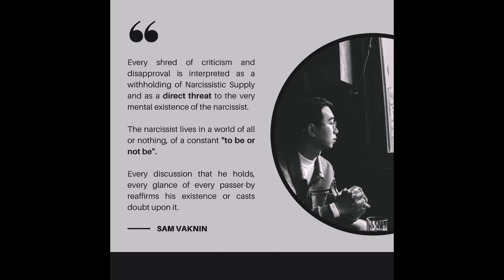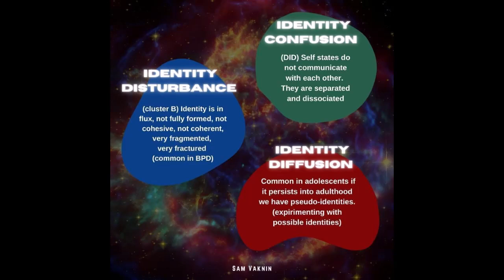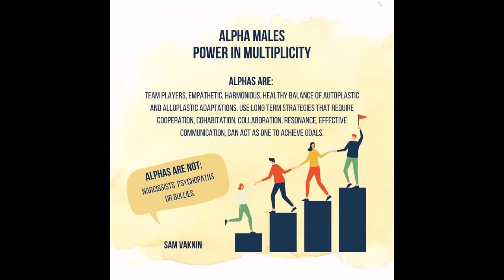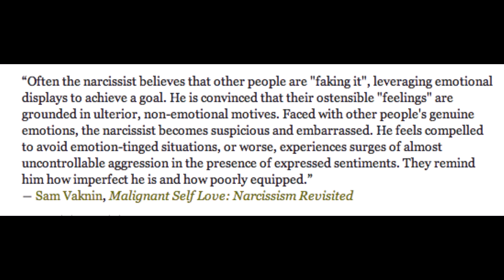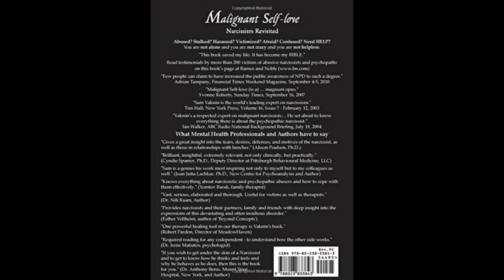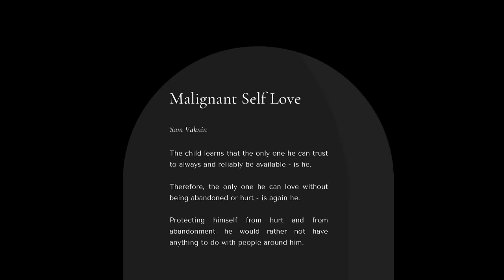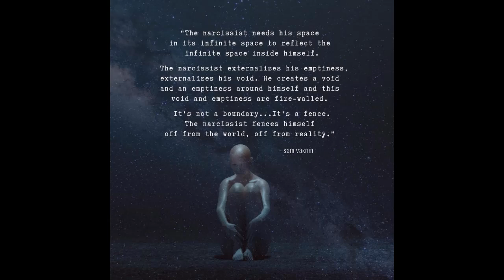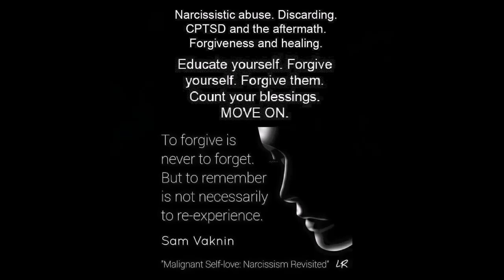Avoid Psychology, the Bankrupt Pseudoscience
Psychologists cannot agree on even the most basic things, psychology can never be a science. So, why bother?

Presentation at the 38th Global Psychiatry and Mental Health Conference, February 2021